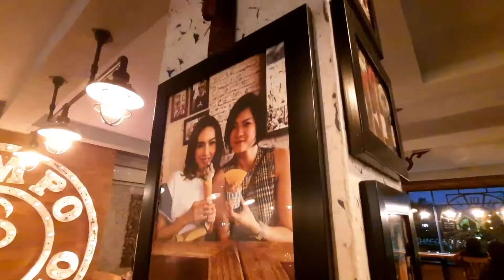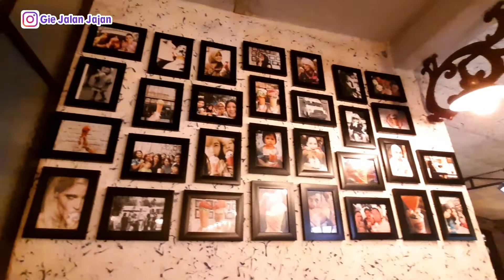Jalan dan Jajan di Tempo Gelato Jogja - Kuliner Jogja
Sederet nama gerai gelato bermunculan di Kota Pelajar, Yogyakarta, dalam beberapa tahun terakhir. Rata-rata tempat itu lalu dimanfaatkan sebagai lokasi nongkrong anak-anak muda lokal. Tentu saja masing-masing gerai memiliki ciri khas, baik dari rasa maupun desain tempatnya.

Pukul 11.00 tepat, pintu gerai dibuka oleh pramusaji. Pengunjung seketika menggeruduk. Mereka langsung mengerubungi etalase gelato, memilih rasa kesukaan masing-masing.

Selain itu, teksturnya lembut. Interiornya juga berkonsep unik, membuat pengunjung betah. Sebab, terdapat ratusan frame berisi potret orang sedang menyantap es krim dari seluruh dunia dalam gerai itu.